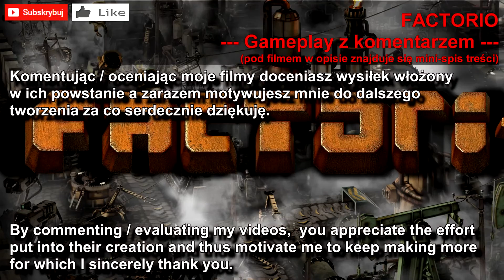#45 = FACTORIO == Farma paneli słonecznych + więcej kompleksów wytopni surowców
(07:20) Ponieważ stawianie najpierw słupów energetycznych a potem uzupełnianie tego panelami to monotonny proces (a ciężko wpasować na wymiar słupy!) - zautomatyzujmy to by roboty konstrukcyjne budowały te budynki samoczynnie!
(13:40) Zbadano: Prędkość robotów technicznych 4. Kolejne: Ładowność robotów technicznych 3.
(14:40) Brakuje stalowych prętów (płytek). Dostawię o jeden więcej kompleks do wypalania.
(23:45) ... i jeszcze jedna.